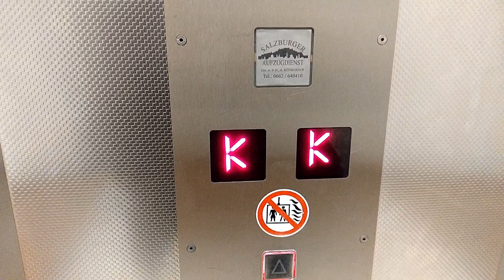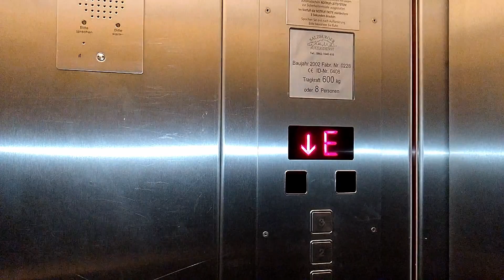2002 Salzburger Aufzugdienst elevator @ Ferdinand-Hanusch-Platz 1, Salzburg, Austria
Dziękuję za wszystkie wyświetlenia, komentarze, polubienia jak i subskrypcje!